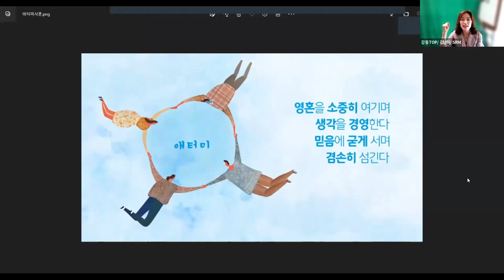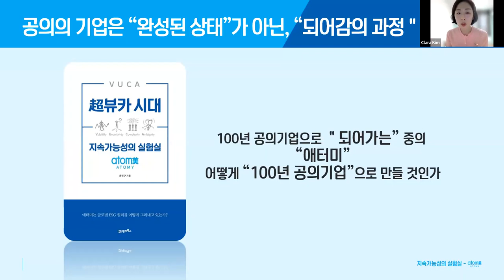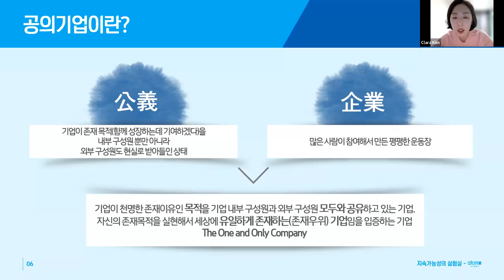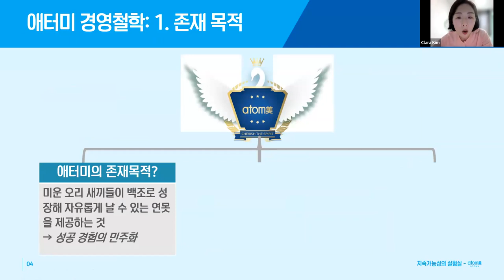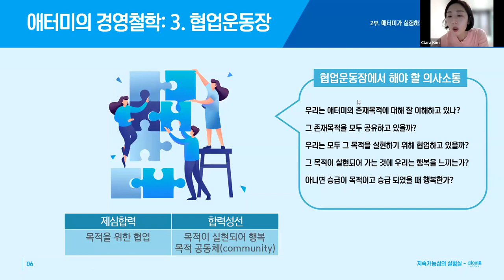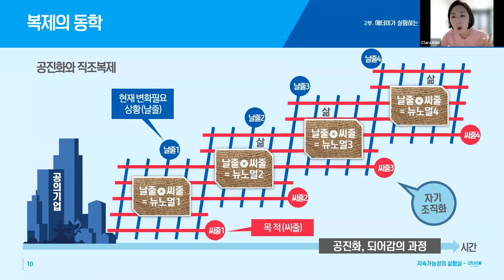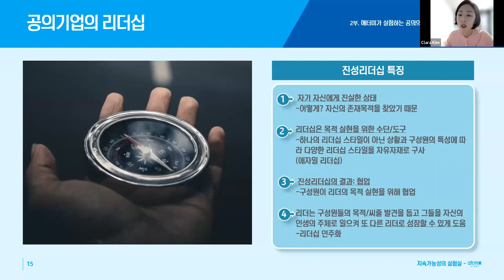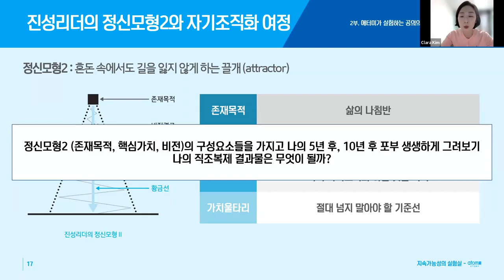超뷰카시대책을 함께 연구한 박사님의 애터미가 100년갈 수 있는이유